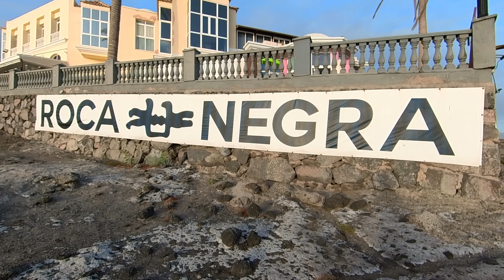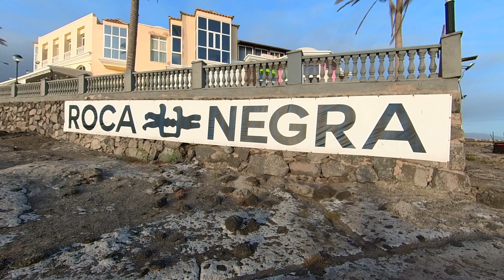Am admirat apusul la Roca Negra in Tenerife 2022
Roca Negra Sunset Club in Adeje, Tenerife